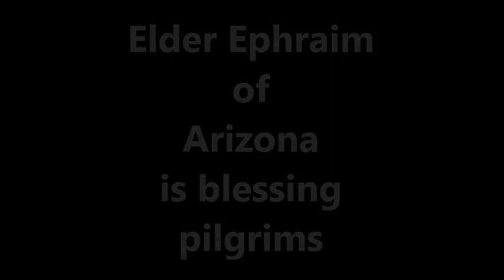Elder Ephraim of Arizona is blessing pilgrims